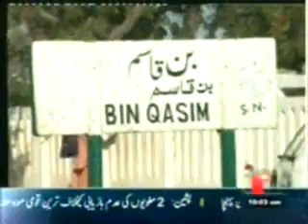250212 15 Bomb blast on Railway tracks in different areas of Sindh